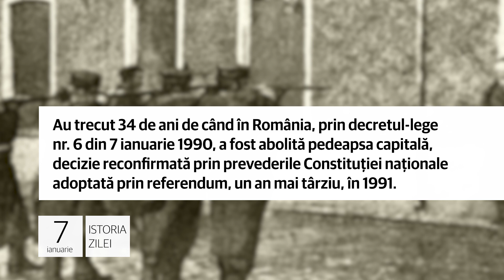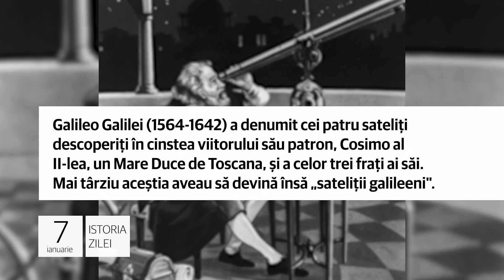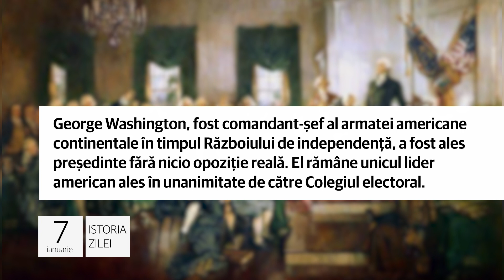7 ianuarie - 34 de ani de la abolirea pedepsei capitale!